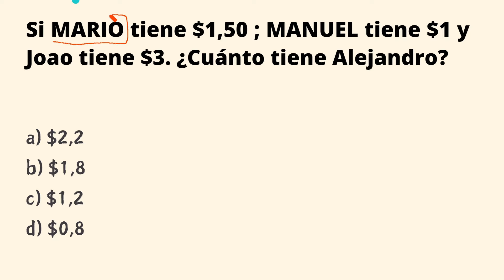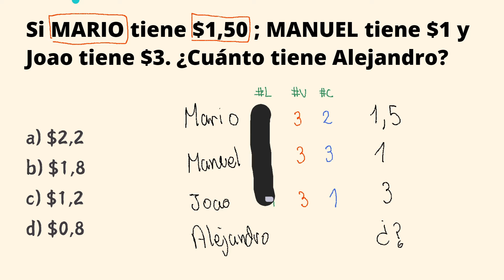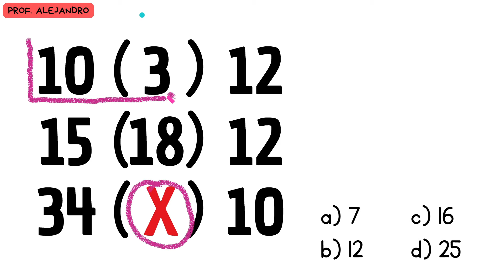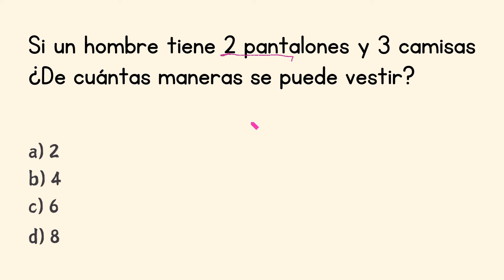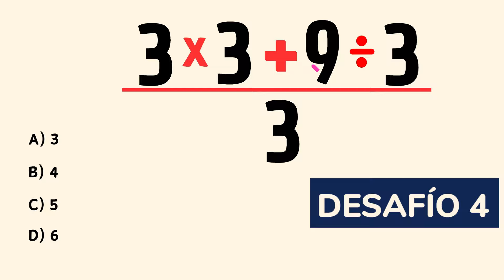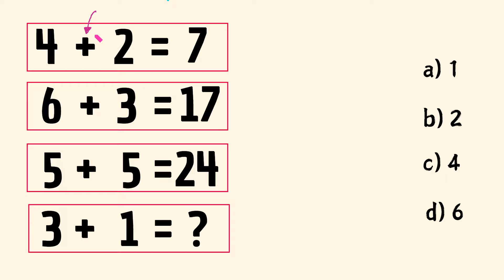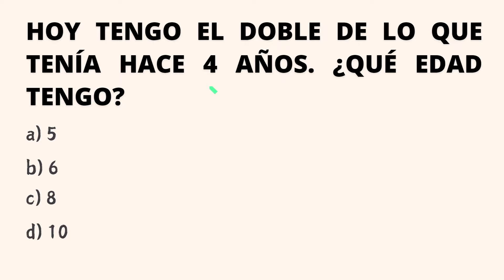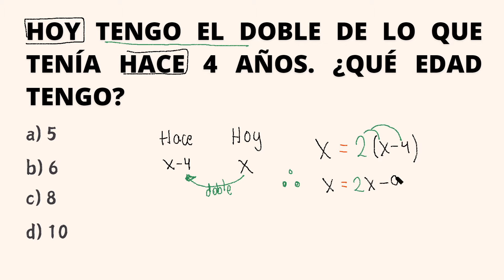GIMNASIA CEREBRAL CON 6 DESAFIOS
Ejercita tu CEREBRO con  5 preguntas de razonamiento lógico
Entrena y desafía tu cerebro con estas 5 preguntas de razonamiento lógico.
5 Ejercicio para hacer gimnasia cerebral con razonamiento lógico
5 preguntas de razonamiento lógico nivel 1
Desafios de gimnasia cerebral
Gimnasia cerebral con desafios